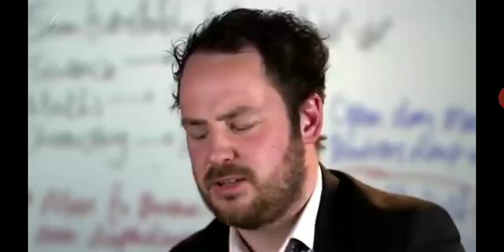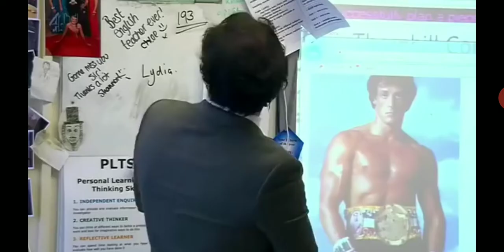Musharaf Struggles with his Stammer Educating Yorkshire